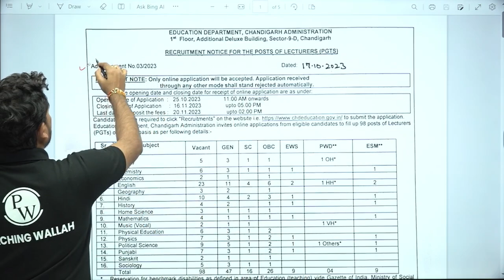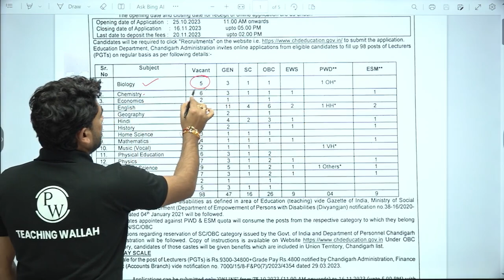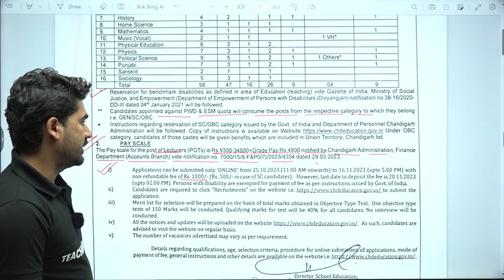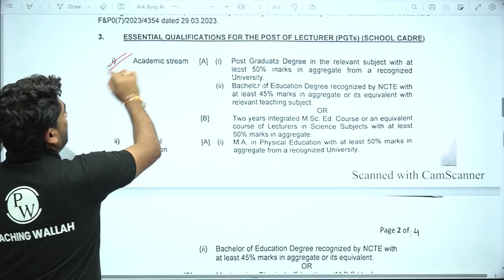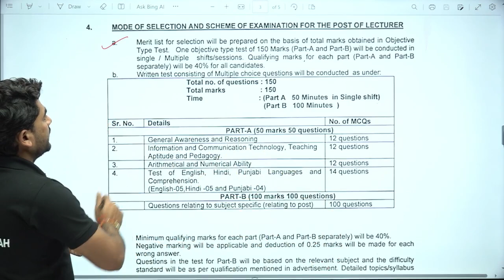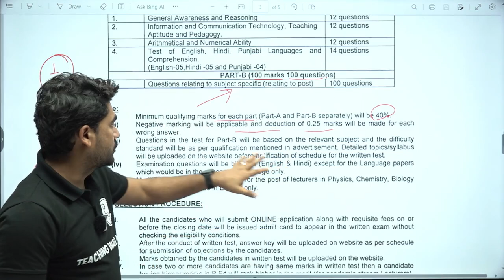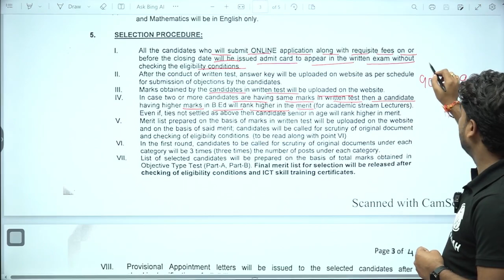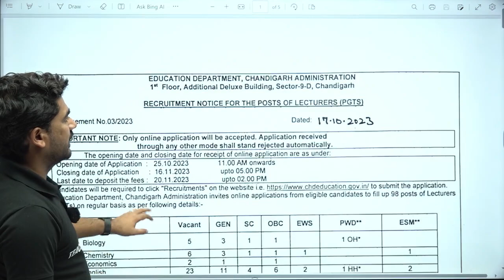New Teacher Vacancy 2023 | Chandigarh PGT Teacher Recruitment 2023 | Chandigarh Teacher Form, Apply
📣 Exciting news for aspiring teachers! Learn all about the "Chandigarh PGT Teacher Recruitment 2023" and the application process for Chandigarh Teacher Form. 📝 Stay updated on the latest teacher vacancies in 2023 and kickstart your teaching career. Don't miss out on this opportunity!

📕DSSSB 2023 Selection Batch for General Paper for PRT | TGT PGT